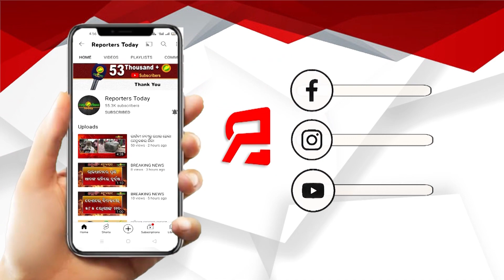ବୌଦ୍ଧ ଜିଲ୍ଲାର ଚାଷୀ ଆତ୍ମହତ୍ୟା ପ୍ରସଙ୍ଗରେ ତାତିଲେ ତାରା